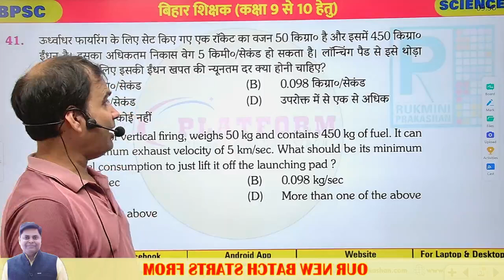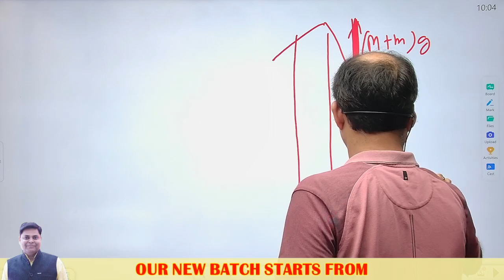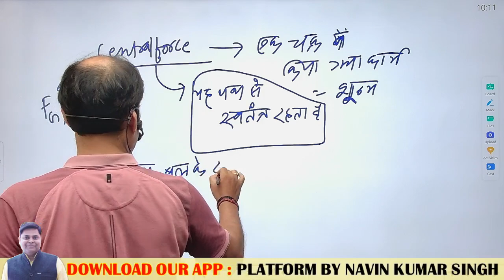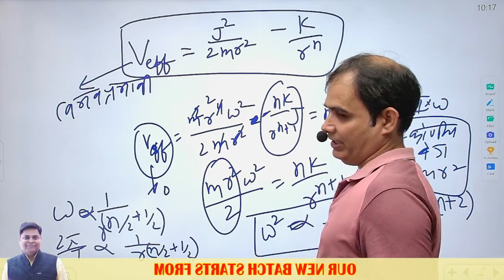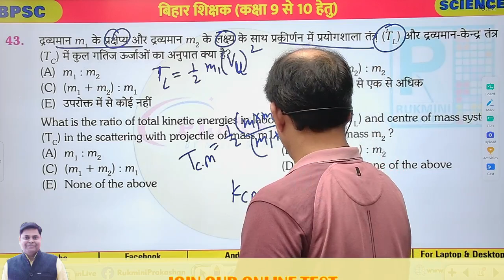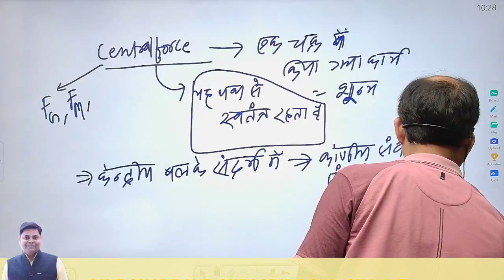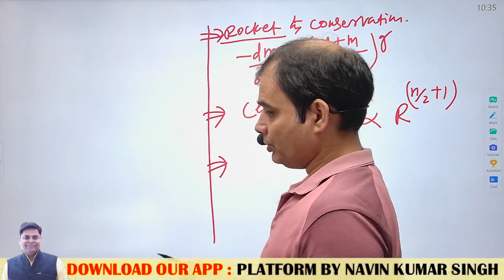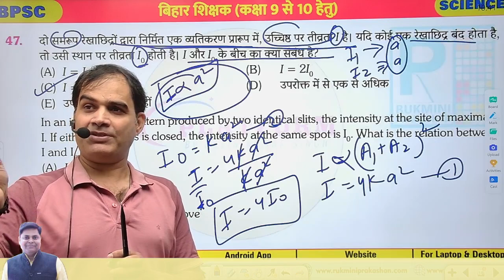BPSC TEACHER( SCIENCE -class 9th- 10th) Questions... जरूर देखें.. ऐसा ही प्रश्न पूछेगा..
ALERT || Upcoming BPSC Teacher Vaccancy || SCIENCE- चौकाने वाले प्रश्न  (CLASS 9TH-10TH) ||

platformbynavinkumarsinghpvt.ltd.